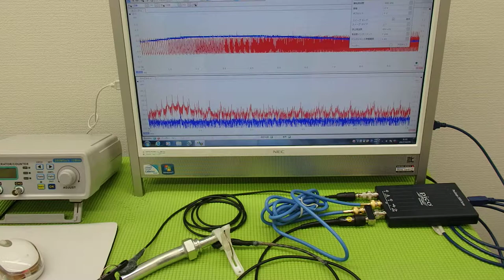超音波‹発振・制御›システム ultrasonic-labo